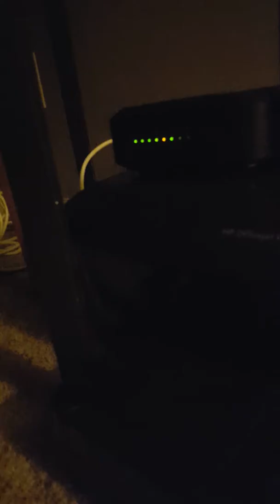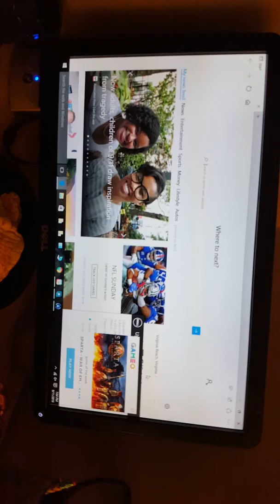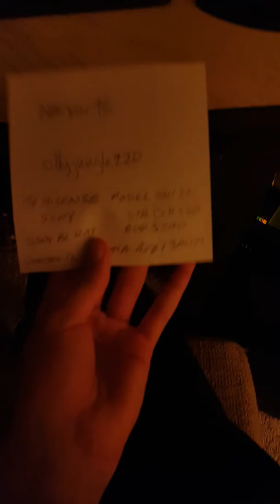Part 1 house tour